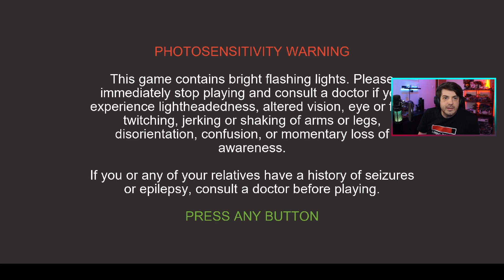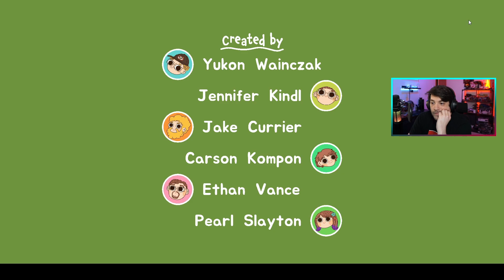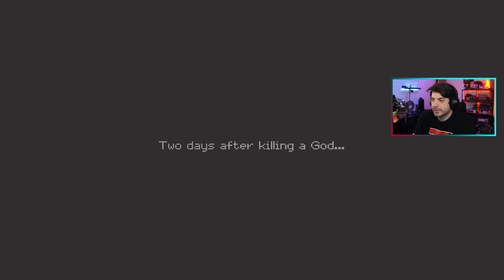Veggie Based Heists | Turnip Boy Robs A Bank Part 1 | Stream VOD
Originally Streamed on Twitch on 2nd February 2024

I'm a variety streamer and I'm live every week on Twitch:
Mon 6:30pm
Fri 6:30pm

4:09 Stream Info
4:29 Back to video